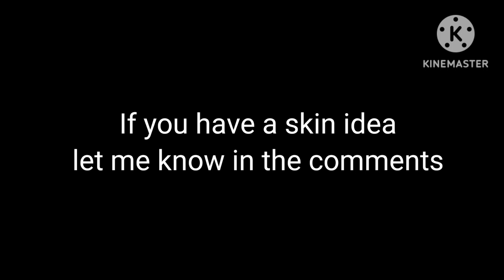Piggy But Nostalgia April Fools Updates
gurty might get delay in piggy bn